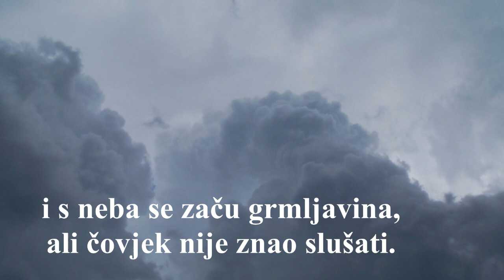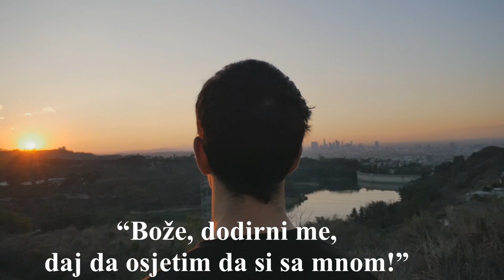Bog je ondje gdje je život.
Bog je prisutan u našem životu i kad nam se čini da ga nema.